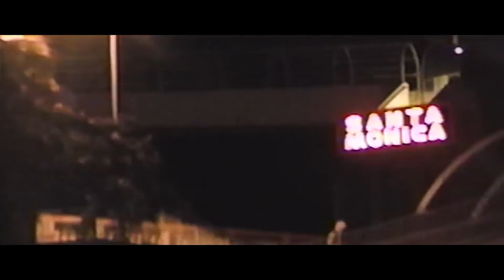PARTYNEXTDOOR - Loyal ft. Drake (Music Video)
Drake, PARTYNEXTDOOR - Loyal Lyrics:
True, you're a star in my head
You, nuh need fi raise war with my friends
True, you're so bad, we don't need to pretend
But I don't want war with you or my friends

Please stay true, but we can part again, yeah, yeah
Because, true, you're my best friend

All the way 'round, I'm loyal
I got money on me and I'm loyal
I got money in my pocket, I'm loyal, ooh
Pain goes away when I'm tipsy
Pain goes away when you're with me (Me)
Even when your troubles all look risky
It's all under control

Shawty, just don't let this go (Just don't let this go)
We spent the last three summers on our own (Spent the summer on our own)
We get it on and then you go
I just don't want anyone (No one)
No one at home

True, you're a star in my head (It's the truth)
You nuh need fi raise war with my friends, no, no

Because, true, when we can part again
You'll see you, you're my best friend

All the way 'round, I'm loyal (Oh)
I got money on me and I'm loyal (Oh)
I got money in my pocket, I'm loyal, ooh (Oh)
Pain goes away when I'm tipsy (Oh)
Pain goes away when you're with me (Me, oh)

We spent the last three summers on our own (Spent the summers on our own)
I just don't wanna let go

Please don't let this go
We spent the last three summers on our own
I just don't want anyone

We hope you enjoyed this PARTYNEXTDOOR, Drake - Loyal music video mashup!